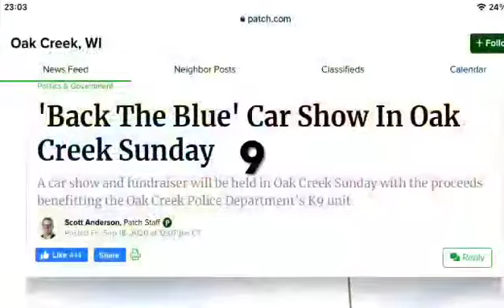WTTOE Truck, car & bikes show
Come join us on June 27th for our 2nd annual truck, car and bike show to help raise money for the Muskego K-9 unit.
June 27th, 9am-3pm